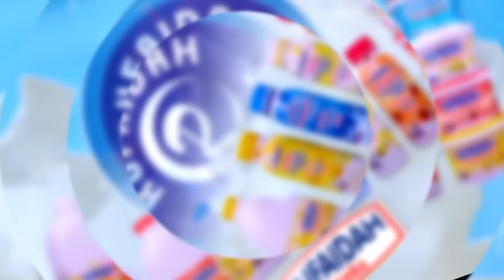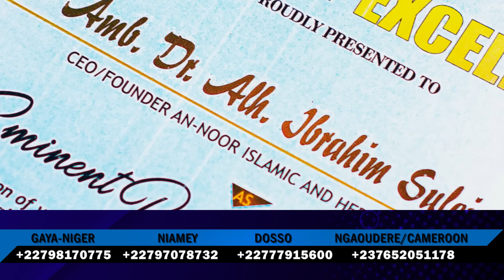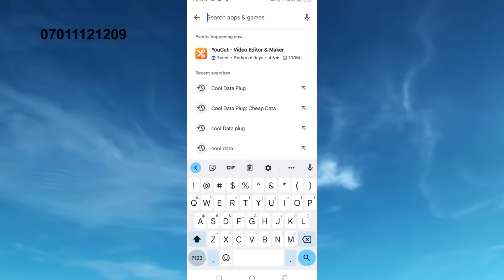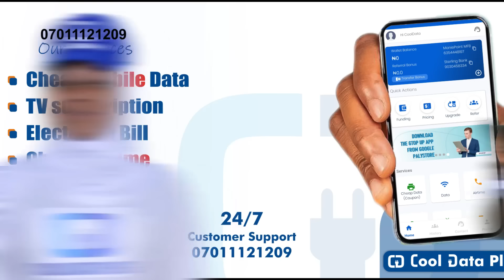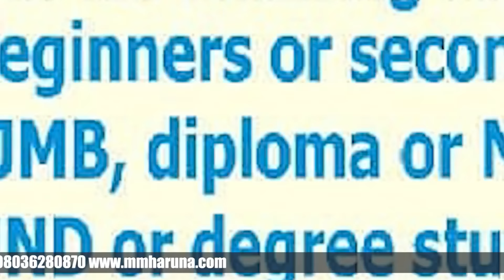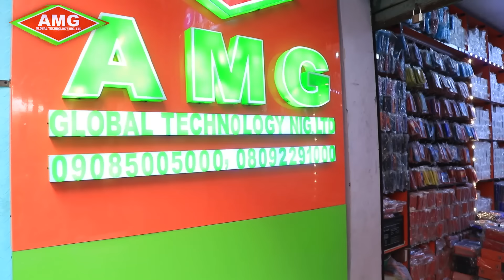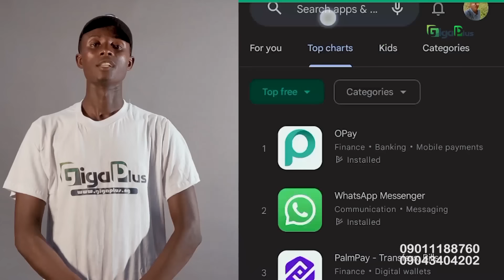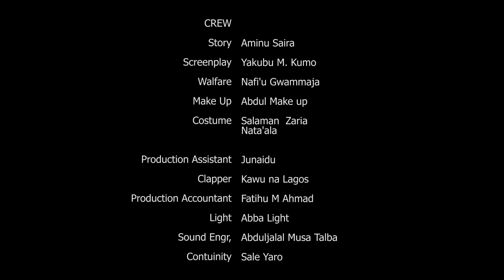LABARINA SEASON 7 EPISODE 5